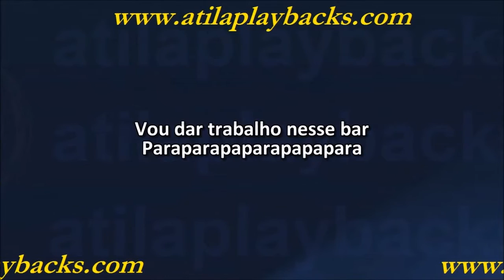Saia Rodada E Wesley Safadão Hoje Eu Não Vou Trabalhar